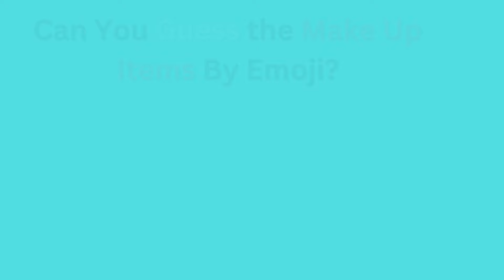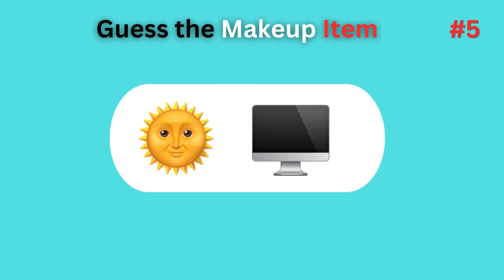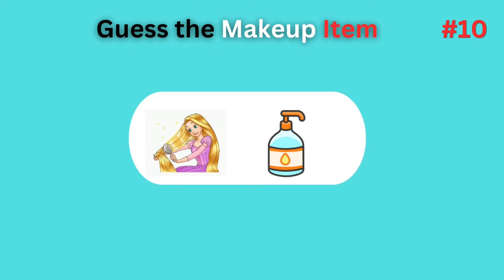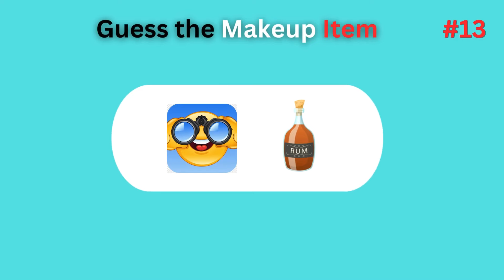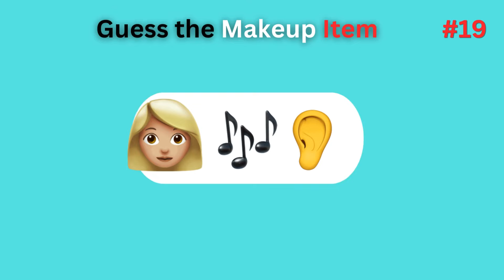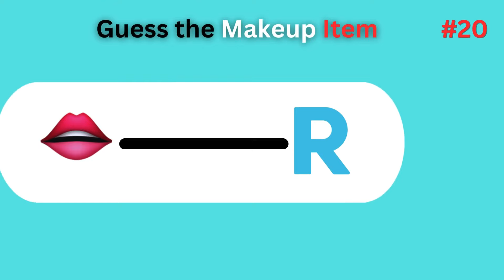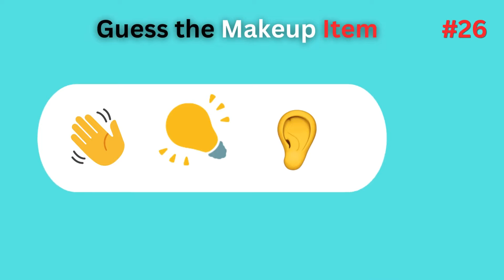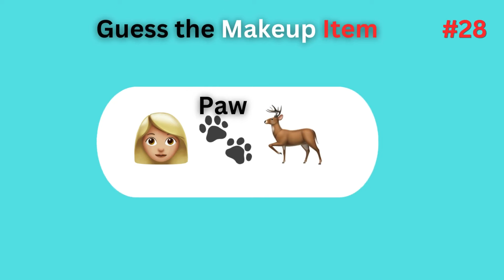Guess Make Up Item By Emoji Challenge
How Many Make Up items or grooming items do you know? I have prepared several questions by emoji each representing a certain make up item. You are required to identify the item before the time lapses. Let's Learn & Have Fun.